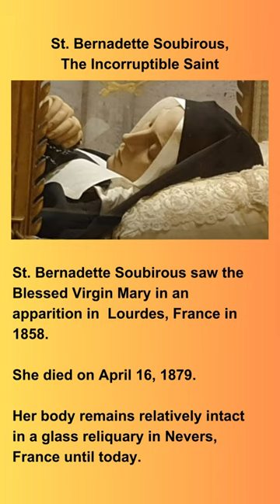How St Bernadette Soubirous Incorruptible Body Looks Like.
St Bernadette Soubirous
St. Bernadette Soubirous saw the Blessed Virgin Mary in an apparition in  Lourdes, France in 1858. She died on April 16, 1879. Her body remains relatively intact in a glass reliquary in Nevers, France until today.